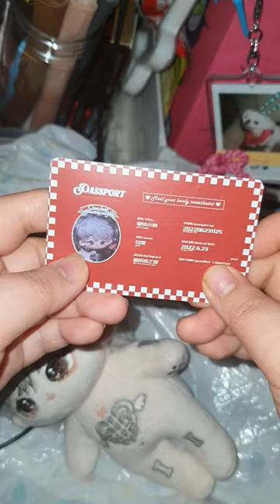무속성 20cm 인형 라떼 / 라떼는 말이야 그 라떼 아님 / 리뷰 / Review